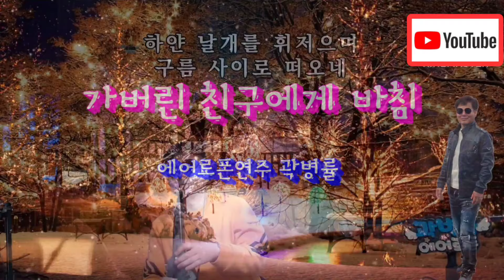가버린 친구에게 바침 - 휘버스